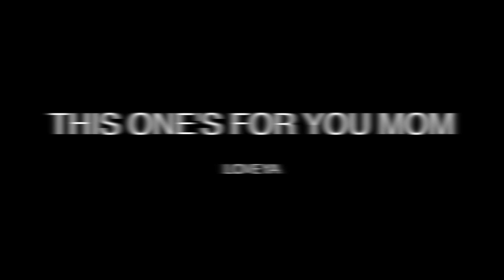Brett's 35 Sk8 Day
Big thanks to Bryan for filming, and Jake, Jared, Derek, and Travis for coming out to have some fun!!!